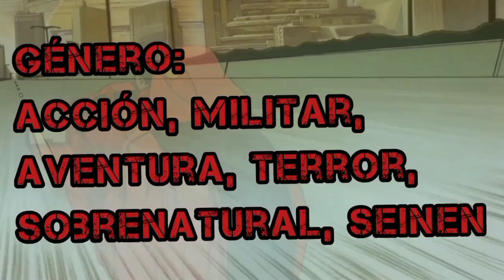Top 10 AnImEs QuE dEvErIaS vEr Ya QuE SoN ClAsIcOs EnTrE sUs ClAsIcOs :EMERU SEMPAI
SI LEES ESTE MENSAJE ES POR QUE TE GUSTO ESTE VIDEO Y SI ES ASI  DEMAJE UN COMENTARIO QUE DIGA APOYO EL PROYECTO PARA SEGUIR TRATANDO MAS CONTENIDO

atentamente: EMERU これまで

Esto es algo pequeño estos días no he  mucho tiempo espero que me entiendan BUENO YA ME VOY ESPERO QUE LES GUSTE EL VIDEO ESTA SUPER BUENO
CHICOS Y CHICAS

BUENO EN ESTE PUNTO TENGO QUE DECIR ALGO MUY IMPORTANTE GRACIAS A LOS NUEVOS SUB ESPERO Y LES GUSTE MI CONTENIDO

LOS VIDEOS QUE SUBIDO AL CANA SON MEJORADOS Y EDICTADO POR MI Y MEJORADOS ESTO HACE QUE SE VEAN MAS WAY Y A ESTO SE LE LLAMA CONTENIDO TERCIARIO PERO ES PROPIEDAD DEL CANAL TAMBIÉN ACLARAR QUE EL 90% DE LOS VIDEOS DONDE SE SALVAN LAS PERSONAS ES ECHO POR MI Y LOS DEMÁS SON MEJORAS

SABEN QUE LOS QUIERO MUCHO DESDE MI KOKORO Y SIN DECIR MAS NADA LES DIGO SAYONARA

BUENO YA

HEY SI LLEGASTE A ESTA PARTE NO  OLVIDES SEGURME  EN MI

OTRO CANAL

Y MI INSTAGRAM

a una última cosita los link de los canales están dañados o algo haci no te llevan al sitio web pero de todas formas les dejo el link de mi segundo canal llamado ever 14k animes es muy bueno está nuevo vamos apena empezando con el pero espero y ustedes me ayuden a llenarlo de amor todo junto

AQUI LES DEJO MIS LINK DE INSTAGRAM PA QUE VALLAN Y VEAN PEQUEÑOS VIDEOS QUE AHÍ CREO Y NO NOS OLVIDEOS DE MI SENGUNDO CANAL: